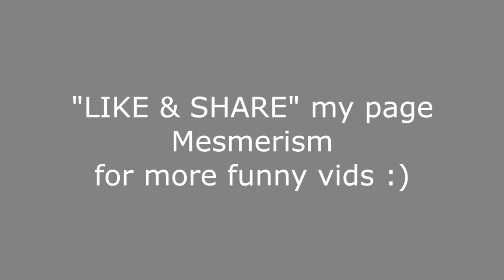Mesmerism - Хүний эрээн гаднаа Могойн эрээн дотроо тиймээ?